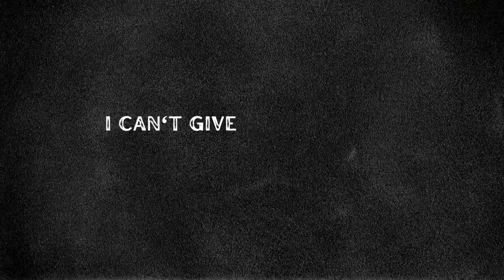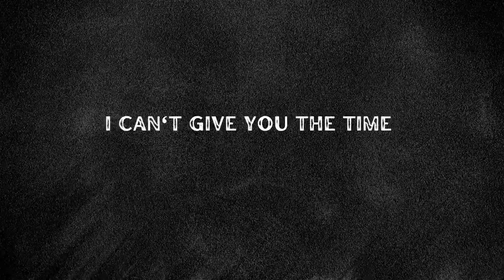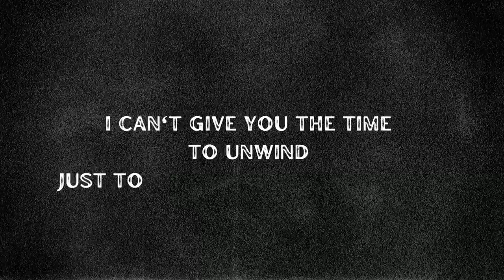Andrew McManus - I Won't Wait (Lyric Video)